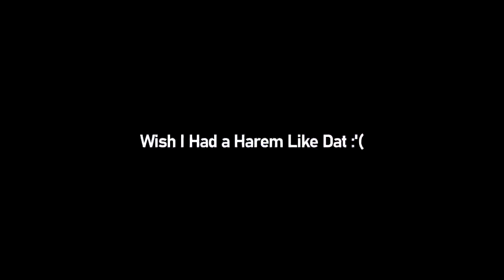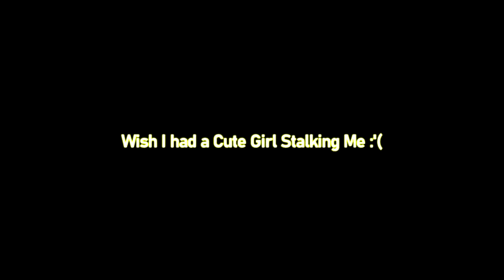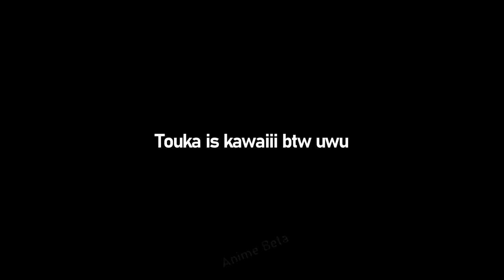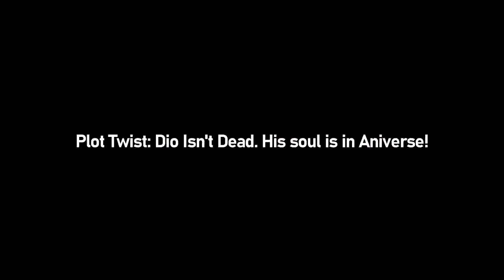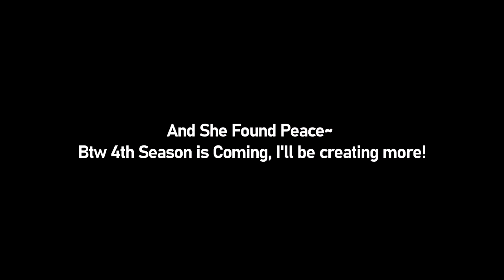When Your Thirsty Kuudere Girlfriend Really Really Loves You Funny Jealous Anime Moments